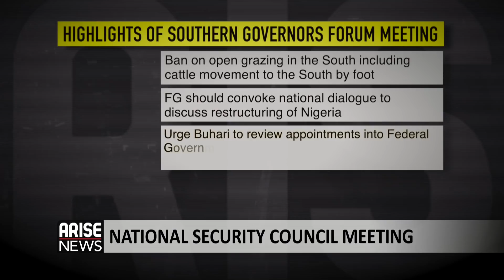STATE OF THE NATION - KASSIM AFEGBUA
KASSIM AFEGBUA, PDP CHIEFTAIN